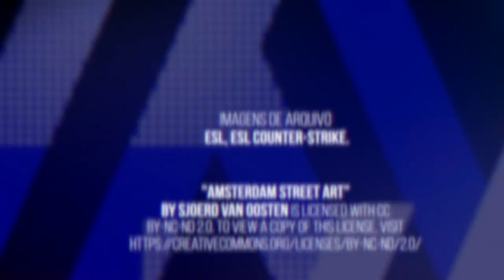"Finalmente, CS em LAN" - Na Casa do Zorlak #138 | RTP Arena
Com o IEM Cologne 2021 à porta, uma das mais icónicas competições de CS:GO em todo o mundo, não haverá público, mas será, finalmente, em LAN.
Momento para avaliar as equipas, o formato e, claro, conhecer as previsões do zorlaK.